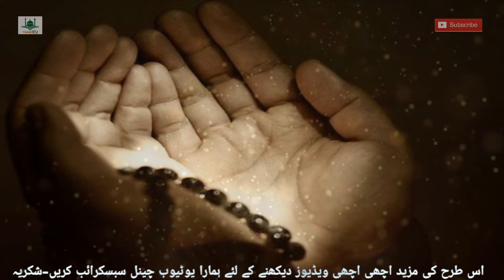Hamla Aurat Chand Grahan Main Kiya Karn